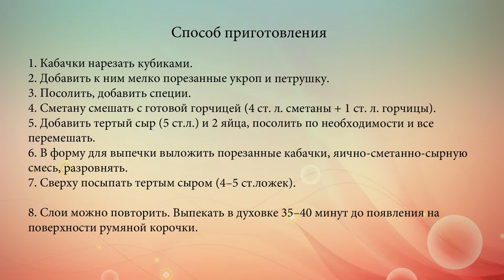Кабачки запеченные с сыром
Из кабачков можно приготовить разные блюда - вкусные, интересные, полезные и благоприятно влияющие на фигуру. Хотим поделиться рецептом приготовления кабачков, запеченных с сыром. Уверены, от этого блюда ты пальчики оближешь!.